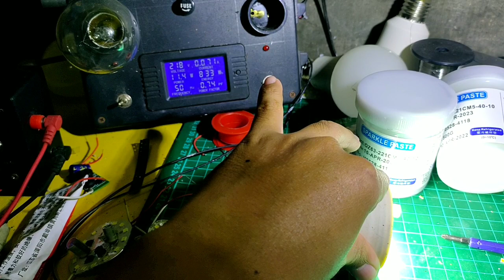LED AC 12W MURAH APAKAH WORTH IT ?